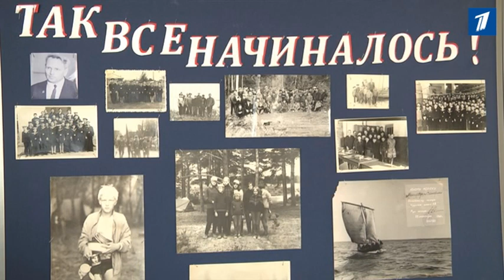Нарвский Клуб юных моряков отметил юбилей